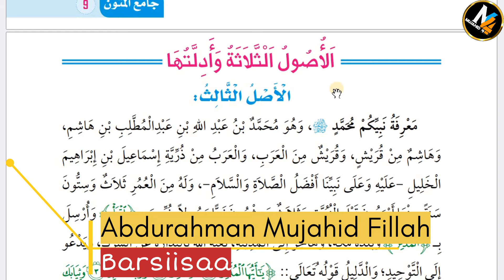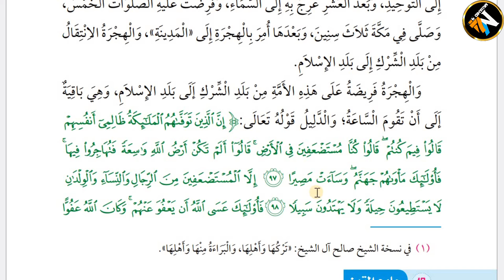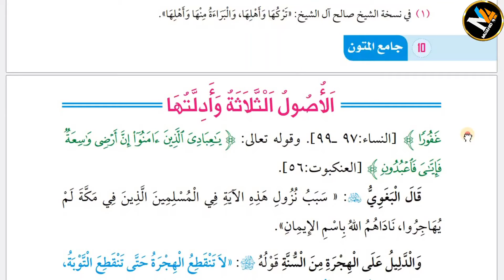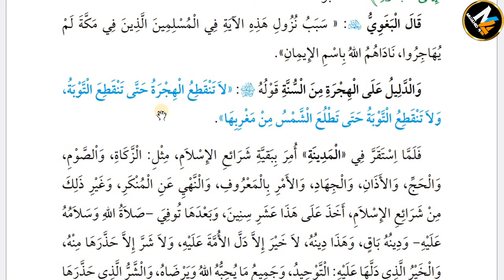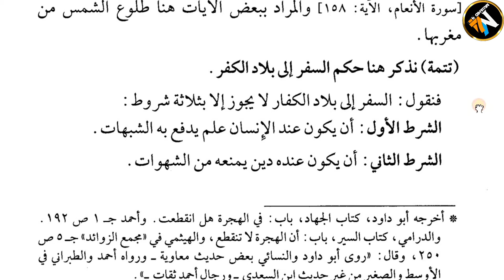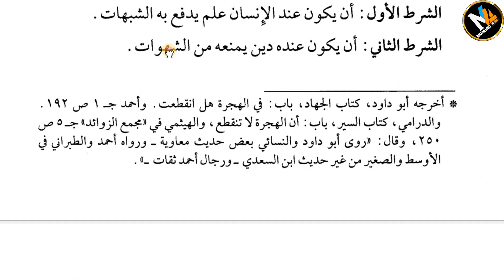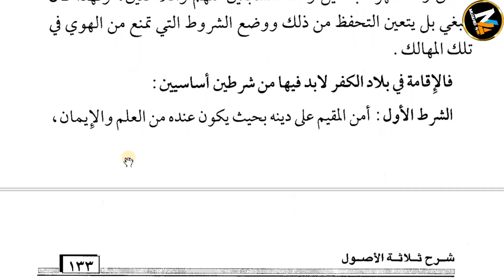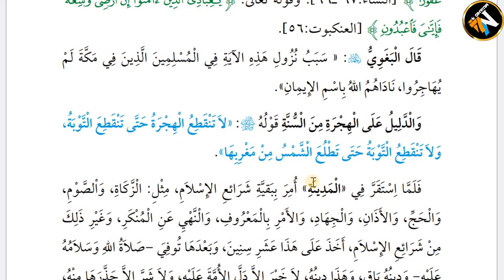07 Usuulu Salaasah | Kitaaba Usuulaa | Aqiidaa | Tawhiida